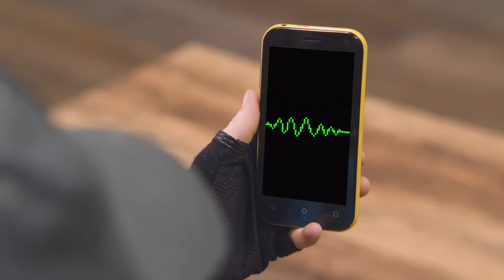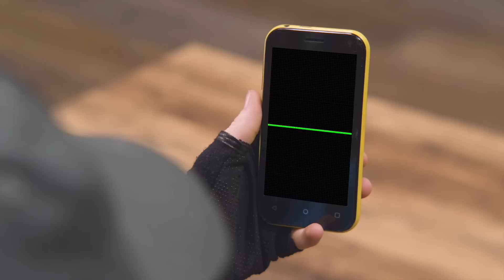Competencia de artilugios | Videos de dinosaurios para niños